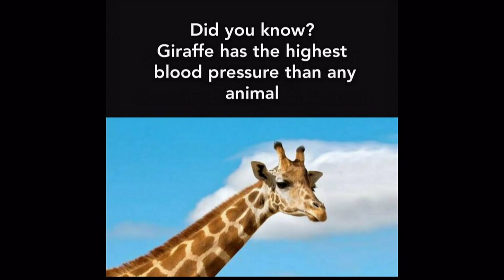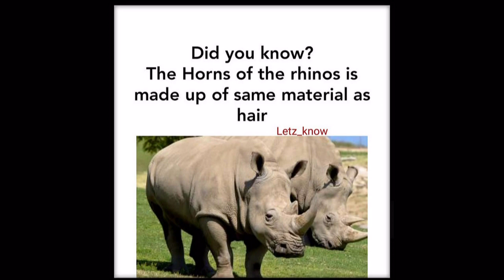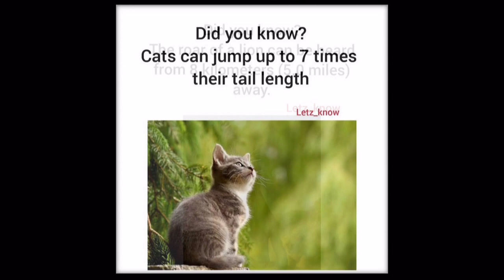TOP 25 FACTS ABOUT ANIMALS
These images are taken from my Instagram page and support my page also and also Subscribe my channel and enjoy videos comment about this video and ask your question about this,I will answer it as possible